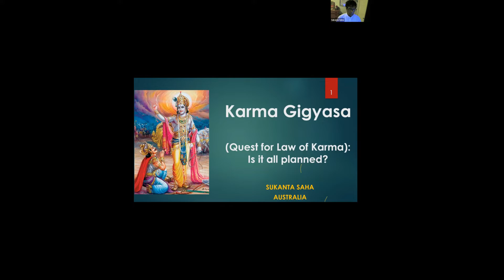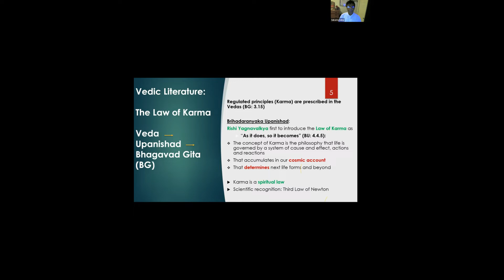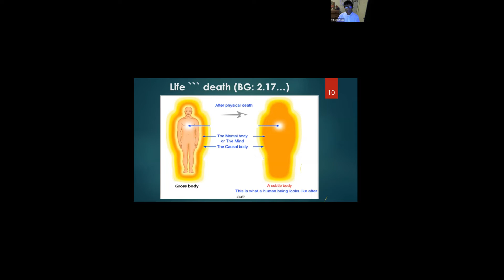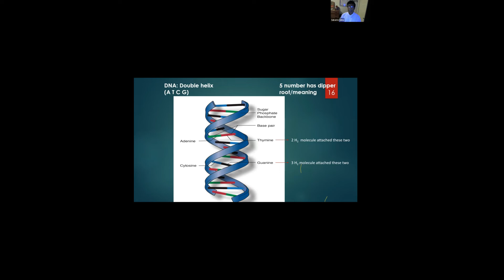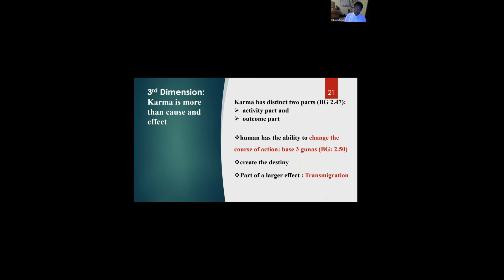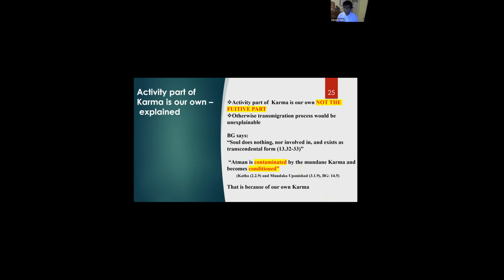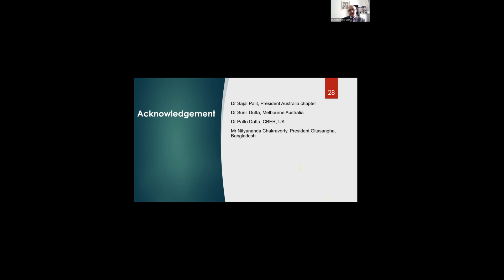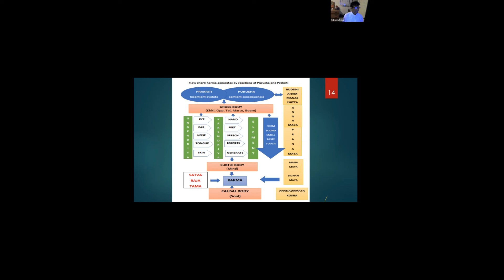HELP-A Monthly symposium from Bhagavad Gita Research Foundation- Month of February-2022, Part-2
Bhagavad Gita Research Foundation (BGRF) has been established with the express purpose of ensuring a wider understanding of a supremely holy text of Hinduism. BGRF works not only to propagate this work but to ensure greater tolerance and openness of mind. The Bhagavad Gita offers a route to enlightenment that is open to all, for many of its devotees it is a means of finding the eternal way of ultimate liberation, knowledge, and bliss. Importantly, this philosophical treatise offers diverse paths (the spiritual, theological, intellectual and scientific) that help provide greater meaning to life. Through the study and practice of the tenets and teachings of the sublime book, we are all afforded a means to be spiritually nourished and satisfied. The BGRF seeks to ensure a wider understanding of one of the most influential texts in Eastern Philosophy, as well as bringing people together who have a wish to appreciate life's spiritual essence. We all need to seek and be prepared to question and learn in a spirit of mutual respect, tolerance, and humility. Bhagavad Gita Research Foundation (BGRF) is a non-profit making organization that is registered in UK as a company limited by guarantee. It is an independent and non-political entity that does not accept donations from any person or organization seeking to use the BGRF as a vehicle to promote their own political agenda.